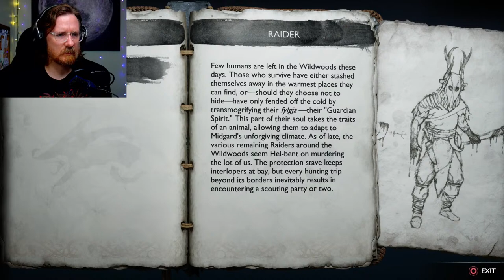[#1] God of War Ragnarök LIVE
Embark on an epic and heartfelt journey as Kratos and Atreus struggle with holding on and letting go.

From Santa Monica Studio comes the sequel to the critically acclaimed God of War (2018).
Fimbulwinter is well underway. Kratos and Atreus must journey to each of the Nine Realms in search of answers as Asgardian forces prepare for a prophesied battle that will end the world. Along the way they will explore stunning, mythical landscapes, and face fearsome enemies in the form of Norse gods and monsters. The threat of Ragnarök grows ever closer. Kratos and Atreus must choose between their own safety and the safety of the realms.

A FUTURE, UNWRITTEN

Atreus seeks knowledge to help him understand the prophecy of “Loki” and establish his role in Ragnarök. Kratos must decide whether he will be chained by the fear of repeating his mistakes or break free of his past to be the father Atreus needs.

INSTRUMENTS OF WAR

The Leviathan Axe, Blades of Chaos and Guardian Shield return alongside a host of new abilities for both Kratos and Atreus. Kratos’ deadly Spartan skills will be tested like never before as he battles gods and monsters across Nine Realms to protect his family.

EXPLORE VAST REALMS

Journey through dangerous and stunning landscapes while facing a wide variety of enemy creatures, monsters and Norse gods as Kratos and Atreus search for answers.